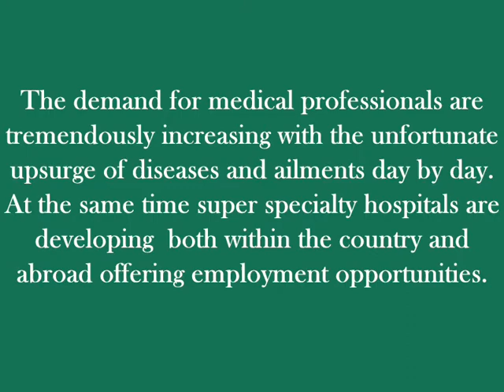Dental Institutes in India @ 9266214840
List of Top Dental Colleges in India Best Dental Colleges in India Dental Pharmacy Institutes India MBA MCA Institutes India Biotechnology Institutes India List of IT Institutes India Study Engineering Bangalore Study MCA Best BDS Institutes in India Top BDS Colleges in India Delhi Mumbai Chennai Kolkata New Delhi Bangalore Pune Hyderabad Bangaluru NCR Noida Gurgaon Chandigarh Lucknow